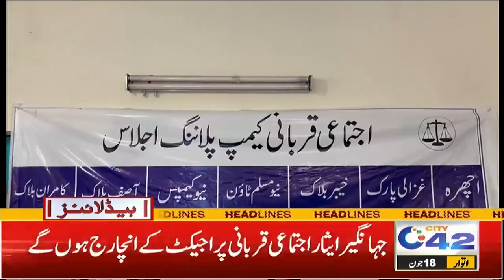روزگار کی تلاش۔۔۔ تین سو پاکستانی ڈوب گئے ! 3 بجے کی نیوز ہیڈلائنز